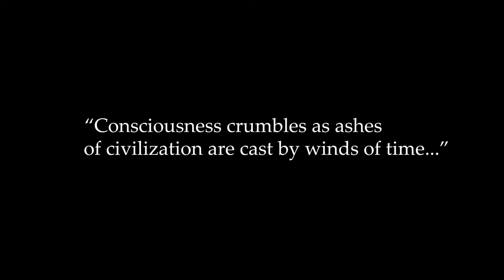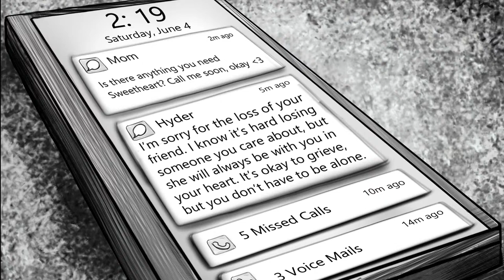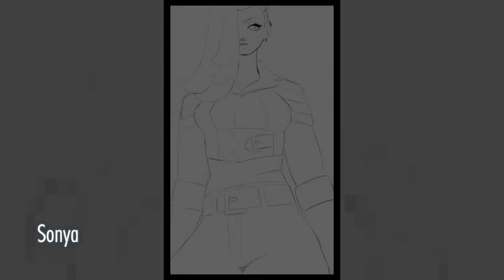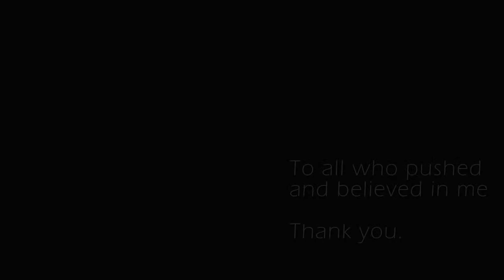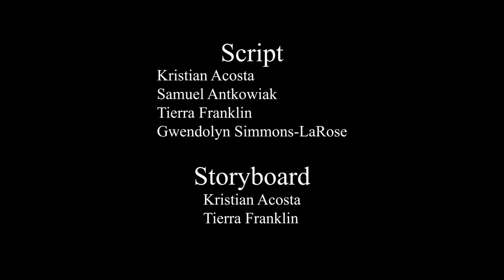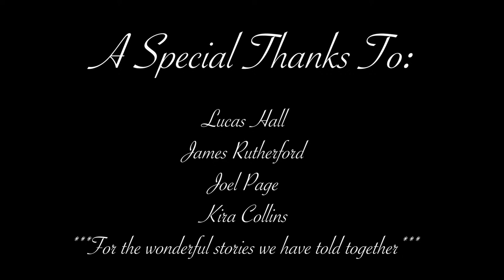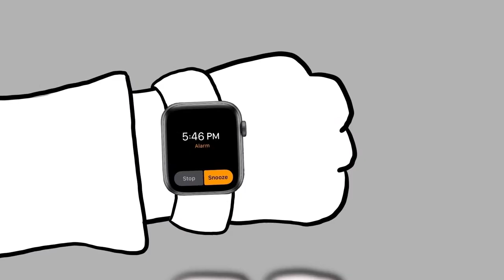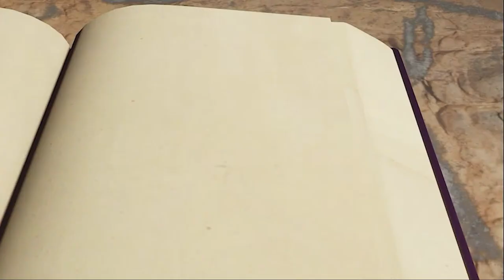ASU Animation Spring 2022 Showcase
Open Call:
Andrew,  ART 348 Final Project @ 0:55
Tae Hoon Chung,  A Toasty Breakfast @ 1:30
Tess Ward,   Gone @ 3:06
Zachery Jaeger,  Obsidian @ 3:40
Colin Martin and Riley Willard,  The Inkling @ 5:03
Zachary Takacs,  Good Day @ 6:12
Alexis Chambers, LOVE LAMP  @ 6:42
Bri Rios,    Meeting Human @ 7:18
Mengyu Nie,  Mind the Boat @ 7:33
Amanda Federico,    Mommy? @ 7:54
Samuel Vogel and Misael Lopez,   CLIMB @ 10:53
Francesca Galvan,    Cómo Me Duele @ 11:23
Philip Riley,    Oni @ 14:10
Cameron Dietrich,    Sonya @ 14:48

Capstone Projects:
Katamaran Studio,    Going Home @ 15:23
Kali Baehring,   A Touch of Color @ 18:39
Esteban Ochoa,   Breath @ 21:50
Andi Chalker,    A Taste of Honey @ 24:22
Galactic Guild,  Work Hazard @ 27:22
Tiny Tribes, The Rite @ 30:13
Caroline Hall,   The Mist @ 33:02
Nich Lopez,  Hotel Prairie @ 37:06
Fighting Thimbles,   Beast Out @ 37:53
Kaela Keller,    In Between @ 41:11
Rebecca Riches,  Glass Ghost @ 42:31
John Yabut,  love bug @ 44:25
Simone Loyola,   Pause @ 45:18
Jennifer Martinez,   Runaway @ 48:12
Lorenzo Bones,   Training Day @ 50:21
Heartbreakers,    Hatched @ 51:38